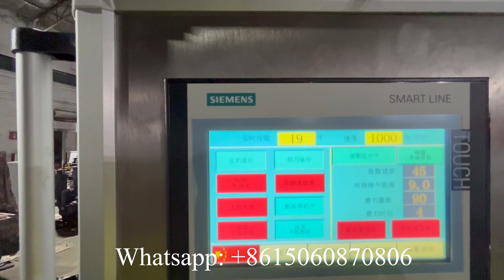Good price fully automatic napkin tissue paper making machine production line